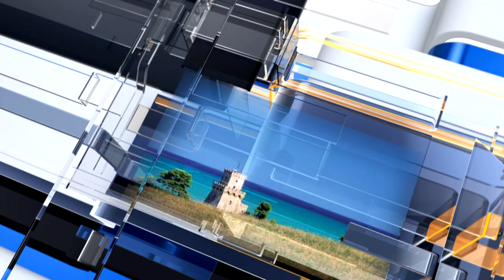METEO6 Lunedì 16 maggio 2022